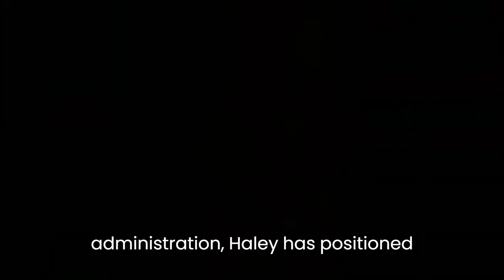Who is Nikki Haley, the Republican who wanted to turn the page on Trumpism?